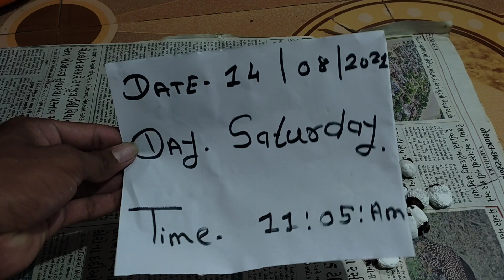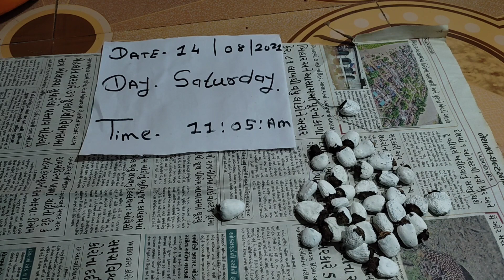White biba 9356331892 (9371339020) white bhilawa original available {पांढरा बिब्बा सफेद बिबे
15}kali haldi ke fayde
16} Where to Sell Black Turmeric in India
17}  Black turmeric farming in India
18} Original Black Turmeric price per Kg
19}  Black Turmeric uses
20} Black Turmeric farming in Maharashtra
21} Black Turmeric Seeds Price List Black Turmeric Export Black Turmer

hello dosto ajku is video me apko bataunga akhir ye Red Murcury kay he aur iska price market me did pe din barte he ja raha he. Agar ap Red murcury in old TV and old redio to iske video ko akhir tak jarur dekhiye.

Original Red Mercury 📞  {Rushi bhai}

Rushi bhai

Original Kali haldi Call 📞  {Back Tarmack}

Original Red Mercury 📞  {Red Mercury in Old TV Fact}

original Kali Haldi
original Kali Haldi price
Kali Haldi 1kg price
original Kali Haldi pants